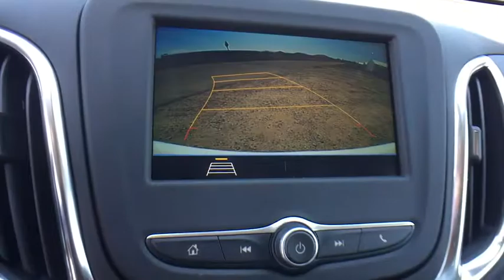2019 Chevrolet Equinox Lansing, Flint, Grand Blanc, Saginaw, Owosso, MI 88503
Summit White New 2019 Chevrolet Equinox available in Owasso, Oklahoma at Young Buick GMC Cadillac of Owosso. Servicing the Lansing, Flint, Grand Blanc, Saginaw, MI area.

Preferred Equipment Group 2FL,3.50 Final Drive Axle Ratio,Front Bucket Seats,Premium Cloth Seat Trim,Driver Convenience Package,Radio: Chevrolet Infotainment 3 System w/AM/FM,Floor Liner Package (LPO),Custom Molded Rear Splash Guards (LPO),Remote Vehicle Starter System,8-Way Power Driver Seat Adjuster,Front Passenger 4-Way Manual Seat Adjuster,2-Way Power Driver Lumbar Control Seat Adjuster,Driver Confidence Package,Driver Confidence Plus Package,Integrated Cargo Liner (LPO),Dual Zone Automatic Climate Control,Outside Heated Power-Adjustable Mirrors,Heated Driver & Front Passenger Seats,3-Spoke Leather-Wrapped Steering Wheel,All-Weather Floor Liners (LPO),Rear Power Liftgate,IntelliBeam Auto High Beam Headlamp Control,SiriusXM Radio,Rear Park Assist w/Audible Warning,Following Distance Indicator,Forward Collision Alert,Rear Cross Traffic Alert,Universal Home Remote,Lane Keep Assist w/Lane Departure Warning,Low Speed Forward Automatic Braking,Lane Change Alert w/Side Blind Zone Alert,Front Pedestrian Braking,Bluetooth For Phone,2 Rear USB Charging-Only Ports,2 USB Ports & Auxiliary Input Jack,6 Speaker Audio System Feature,Leather-Wrapped Shift Lever,4-Wheel Disc Brakes,6 Speakers,Air Conditioning,Electronic Stability Control,Front Center Armrest,Rear Parking Sensors,Spoiler,Tachometer,ABS brakes,Alloy wheels,Brake assist,Bumpers: body-color,Delay-off headlights,Driver door bin,Driver vanity mirror,Dual front impact airbags,Dual front side impact airbags,Four wheel independent suspension,Front anti-roll bar,Front reading lights,Fully automatic headlights,Heated door mirrors,Illuminated entry,Low tire pressure warning,Occupant sensing airbag,Outside temperature display,Overhead airbag,Overhead console,Panic alarm,Passenger door bin,Passenger vanity mirror,Power door mirrors,Power driver seat,Power steering,Power windows,Radio data system,Rear anti-roll bar,Rear reading lights,Rear seat center armrest,Rear window defroster,Rear window wiper,Remote keyless entry,Security system,Speed control,Speed-sensing steering,Split folding rear seat,Steering wheel mounted audio controls,Telescoping steering wheel,Tilt steering wheel,Traction control,Trip computer,Turn signal indicator mirrors,Variably intermittent wipers,Front beverage holders,High-Intensity Discharge Headlights,Compass,AM/FM radio: SiriusXM,Premium audio system: Chevrolet MyLink,Auto High-beam Headlights,Blind spot sensor: Lane Change Alert with Side Blind Zone Alert warning,Emergency communication system: OnStar and Chevrolet connected services capable